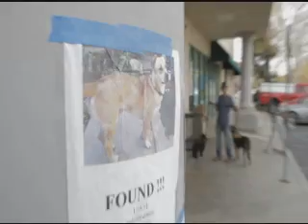ODR who we are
A little video some friends put together, it shows you who we are and what we are all about.  Hope you like it.